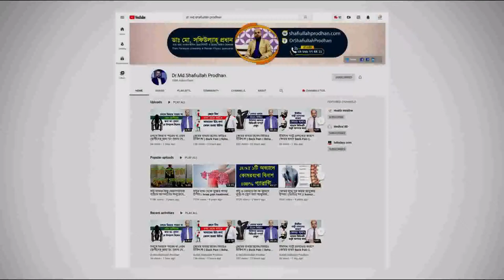Typhoid Fever কেনো হয় ও করণীয়। গুরুত্বপূর্ণ সব তথ্য জেনে নিন || Symptoms Of Typhoid Fever